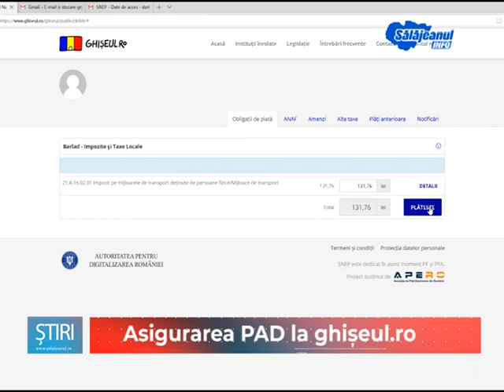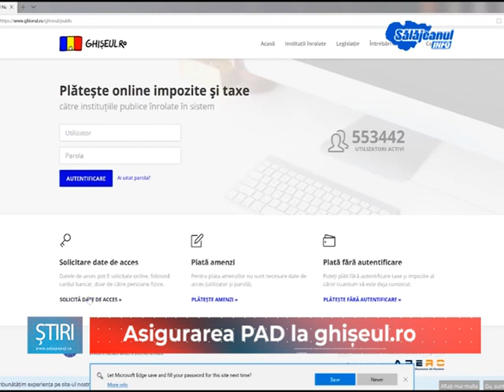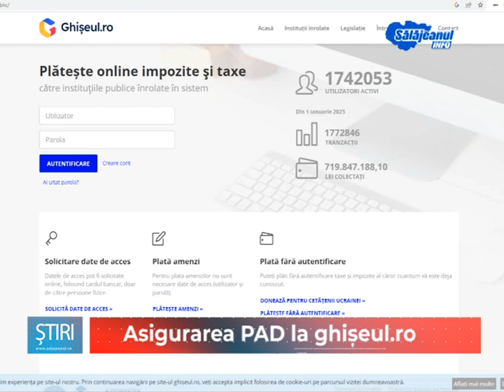Asigurarea PAD la ghișeul ro